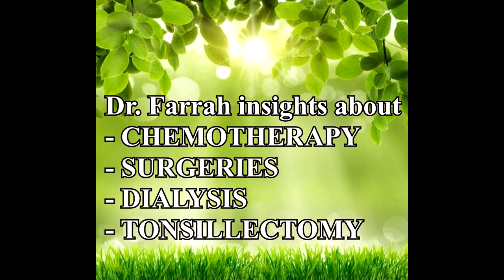CHEMOTHERAPY, OPERATION, SURGERY, DIALYSIS AND TONSILLECTOMY | DR. FARRAH™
DR. FARRAH DISCUSSING ABOUT CHEMOTHERAPY, OPERATION, SURGERY, DIALYSIS AND TONSILLECTOMY

15 QUESTIONS YOU SHOULD ASK YOUR ONCOLOGIST IF YOU ARE PLANNING TO UNDERGO CHEMOTHERAPY